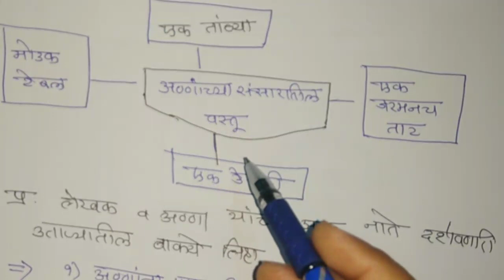bridge course 10th marathi day 13/14 || सेतू अभ्यासक्रम 10 वी मराठी दिवस 13/14 answer sheet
bridge course 10th marathi day 13/14
सेतू अभ्यासक्रम 10 वी मराठी दिवस 13/14
setu abhyaskram 10th marathi day 13 /15

सेतू अभ्यासक्रम,
सेतू अभ्यासक्रम इयत्ता 10 वी मराठी दिवस 13,
इयत्ता 10 वी मराठी सेतू अभ्यासक्रम दिवस 13 /14,
सेतू अभ्यासक्रम इयत्ता 10 वी मराठी दिवस 13/14,
सेतू अभ्यासक्रम इ.10वी मराठी दिवस 13 /13,
इ.10वी मराठी सेतू अभ्यासक्रम दिवस 13 /14,
सेतू अभ्यासक्रम इयत्ता 10वी मराठी दिवस 13/14,
सेतू अभ्यासक्रम दहावी मराठी दिवस 13/15,
दिवस 10 सेतू अभ्यासक्रम इयत्ता 10वी मराठी,
सेतू अभ्यासक्रम चाचणी,
दिवस 11/14 मराठी 10वी सेतू अभ्यासक्रम

bridge course,
10th class bridge course,
10th class bridge course marathi day 14,
bridge course marathi,
10th class setu abhyaskram,
10th class setu abhyaskram marathi day 13,
setu abhyaskram marathi,
setu abhyaskram,
10th class bridge course marathi ,
10th class bridge course marathi day 13 / 14,
bridge course social science,
setu bridge course,
10th class bridge course marathi day 14,
10th class bridge course  marathi day 13 /14